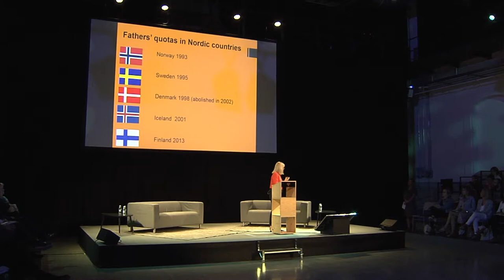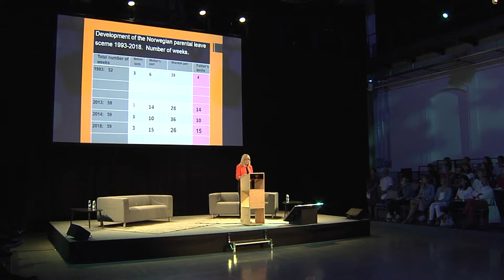Elin Kvande - Norvegia: Europakoesperientzien iparra